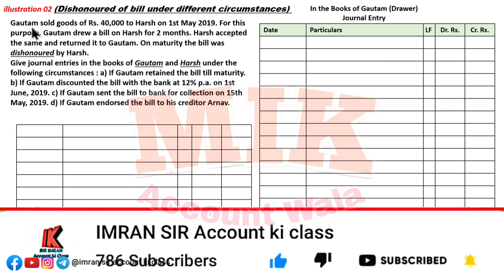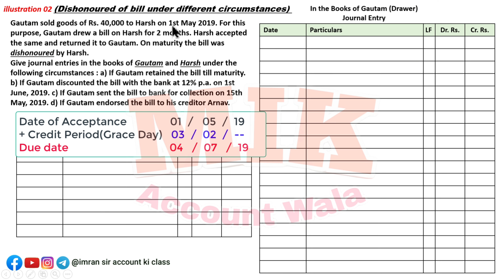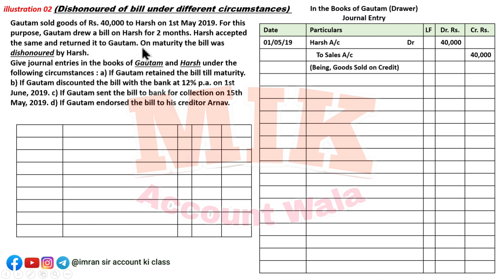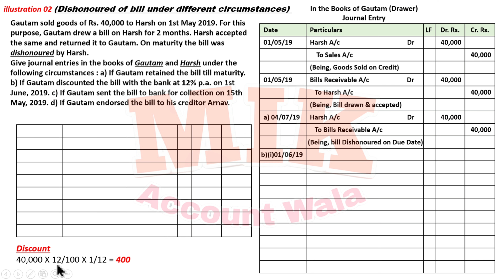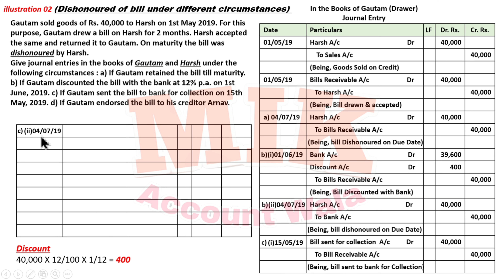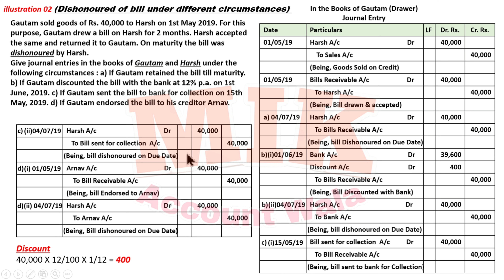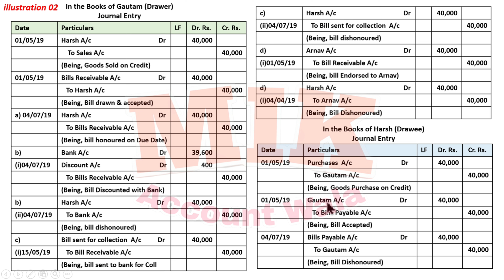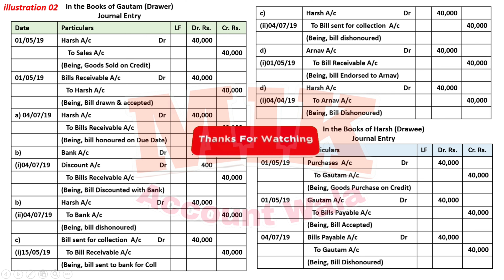Class12 || hsc board || Bills Of Exchange || 02 illustration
Hello Student this is the Topic  "Bills_of_Exchange" from your Maharashtra state board of Class 12. Commerce. Book - keeping And Accountancy

Today we are doing the illustration problem of "Bills of Exchange"

This is your commerce subject Book-keeping & Accountancy.
Below is the link of :-